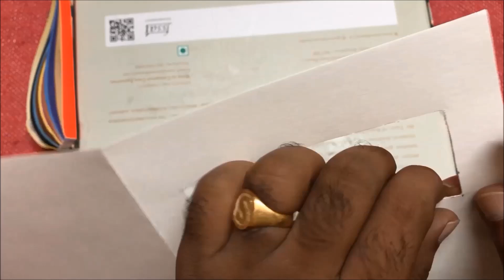Special Handmade Valentine's Day Card.